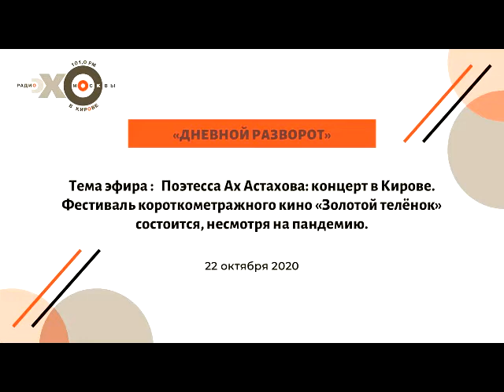Дневной разворот от 22.10.20_часть 2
Ведущие: Анна Лапшина, Дарья Топузлиева
Гости: Виктор Огородников, Никита Трунов, Ирина Астахова
Тема: Поэтесса Ах Астахова: концерт в Кирове // Фестиваль короткометражного кино «Золотой телёнок» состоится, несмотря на пандемию